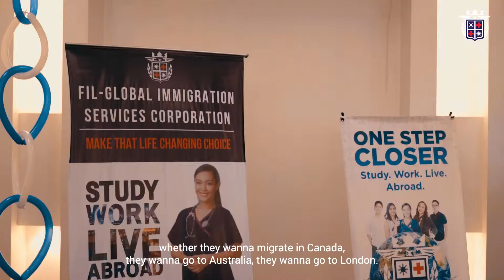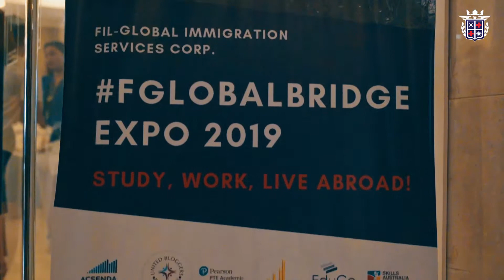Fil-Global EXPO 2019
Fil-Global’s annual expo with the FGlobalBridgeEXPO2019 was held recently, April 12, 2019. The event educated the public about the opportunities that the company and its partners may cater to them, shared the innovations of the company within their successful years in the industry, promoted the progress of the immigration industry in the Philippines and the company as well and lastly, fostered and strengthened the cooperation and communication within the company, the partners and the public as well. Do not worry if you missed out! As we, your Fil-Global family, will be hosting another expo next year!

You could visit our office at 9/F N1-A Times Plaza Building United Nations Avenue corner Taft Avenue Ermita, Manila 1000. We also conduct FREE Orientations every Saturday!

Study.Work.Live in | 🇨🇦Canada | 🇬🇧United Kingdom| 🇦🇺Australia | 🇳🇿New Zealand | 🇺🇸United States of America | 🇳🇴Norway | 🇩🇰Denmark | 🇮🇹Italy | 🇪🇸Spain | 🇩🇪Germany | 🇲🇹Malta | 🇷🇺Russia | 🇸🇬Singapore | 🇮🇪Ireland | 🇦🇹Austria | 🇨🇭Switzerland | 🇯🇵Japan | 🇸🇮Slovenia and Overseas Nursing